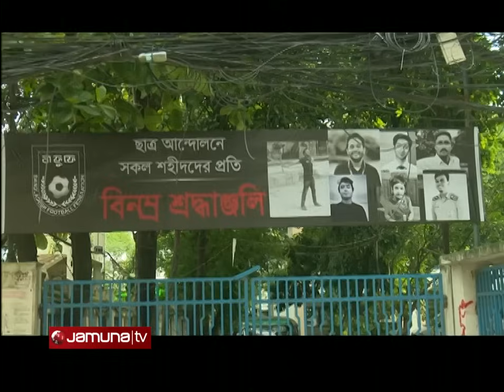খেলাধুলার সকল সংবাদ | Sports Live | 8 PM | 17 August 2024 | Jamuna TV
Address:
Bangladesh